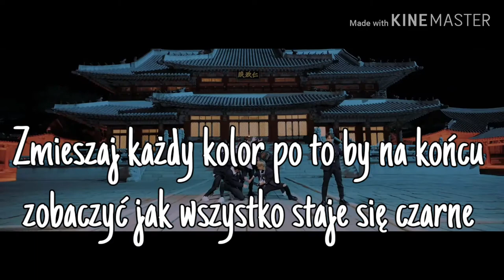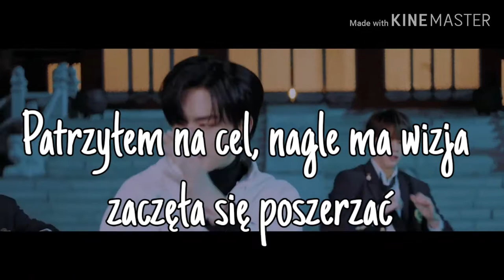| POLSKIE NAPISY | STRAY KIDS - (ENG VER) 'DOUBLE KNOT' / 'PODWÓJNY WĘZEŁ'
Open 💜

| 💜 Na kanale pojawi się także koreańska wersja 'Double Knot' 💜 |

🚫 Nie wyrażam zgody na powielanie moich tekstów na inne kanały i na portal tekstowo 🚫